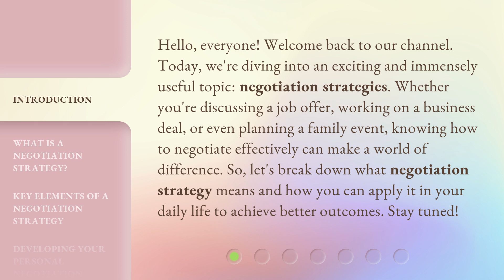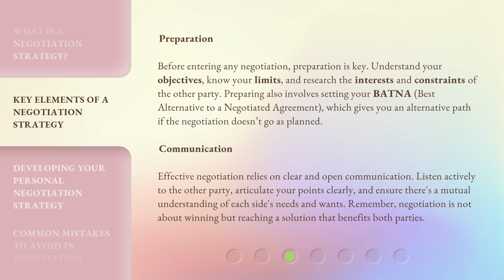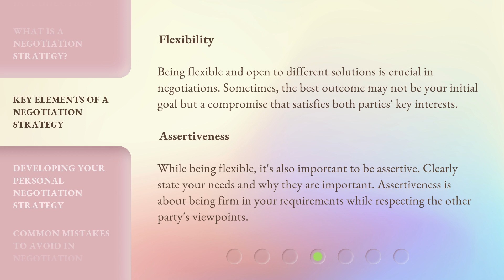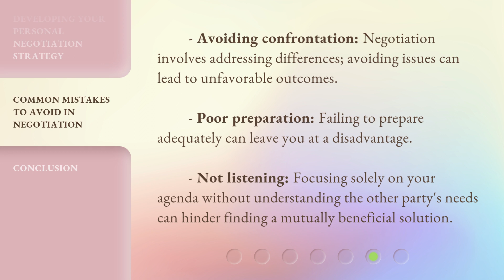Unlocking the Secrets of Effective Negotiation Strategies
Cracking the Code: Mastering Negotiation Strategies • Learn the key tactics and secrets to becoming a master negotiator in any situation. From communication skills to leveraging power dynamics, this video will transform the way you approach negotiations.

00:00 • Introduction - Unlocking the Secrets of Effective Negotiation Strategies
00:40 • What is a Negotiation Strategy?
01:08 • Key Elements of a Negotiation Strategy
02:26 • Developing Your Personal Negotiation Strategy
02:49 • Common Mistakes to Avoid in Negotiation